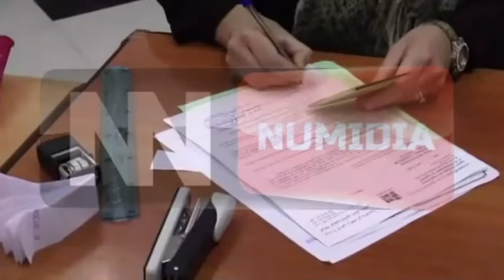قناة نوميديا: النشرة الصباحية ليوم 24 10 2015